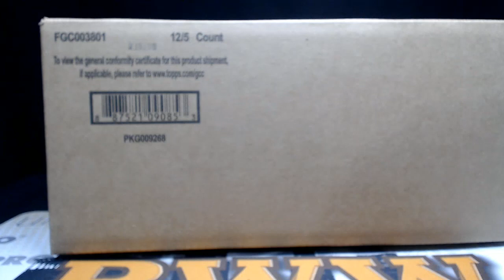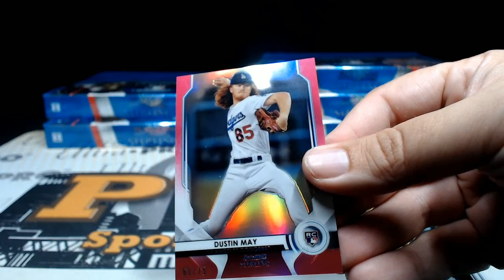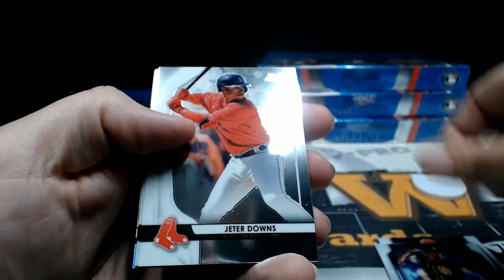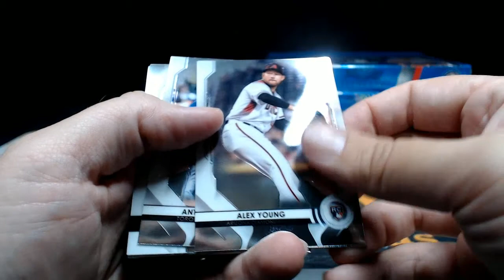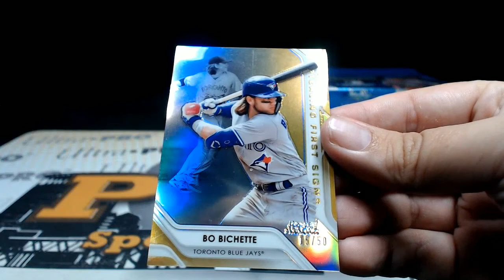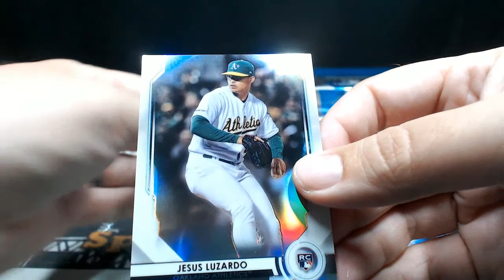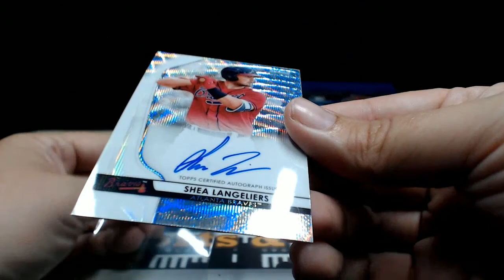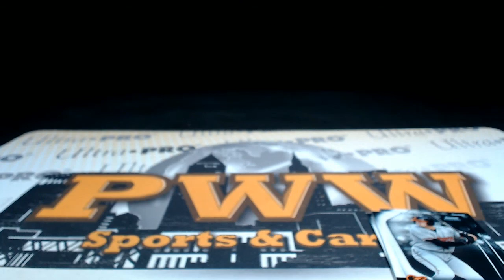2020 Bowman Sterling Baseball Half Case Break #1